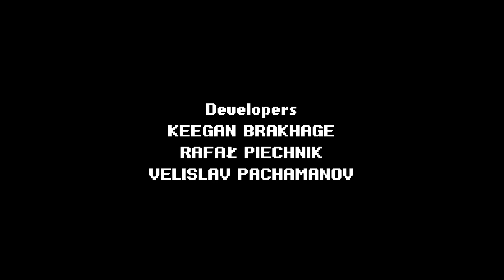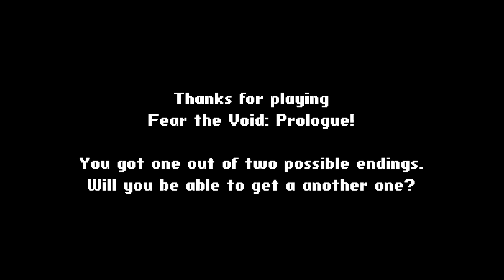Fear the Void: Prologue - A void monster likes to eats trains [No commentary]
Fear the void is a horror game where you got trapped in a train and void monsters try to kill you.

00:00 Gameplay
17:20 Ending 1 (Bad ending)
20:59 Post Credit Ending 1 Scene
21:50 Ending 2 (Good Ending)
23:50 Post Credit Ending 2 Scene